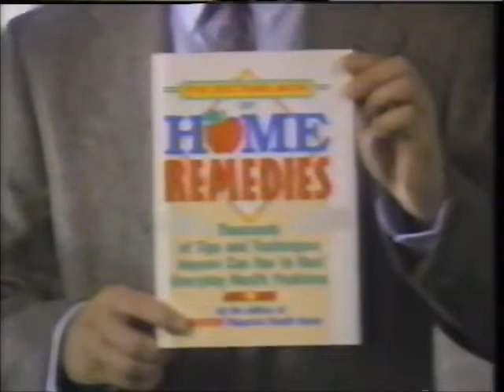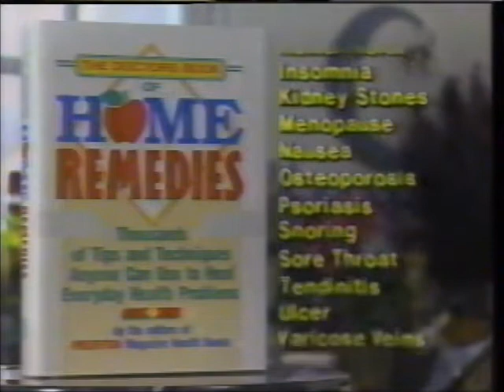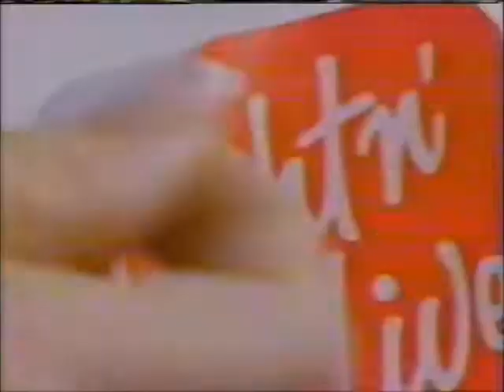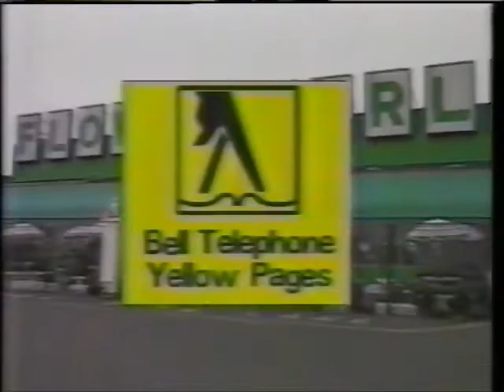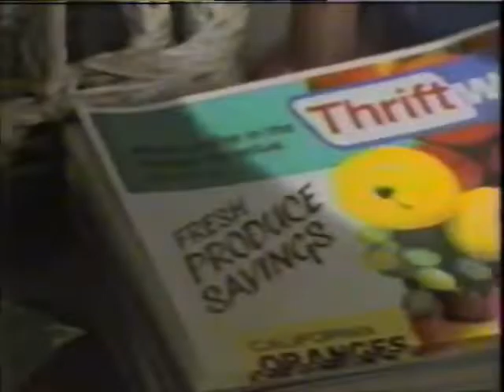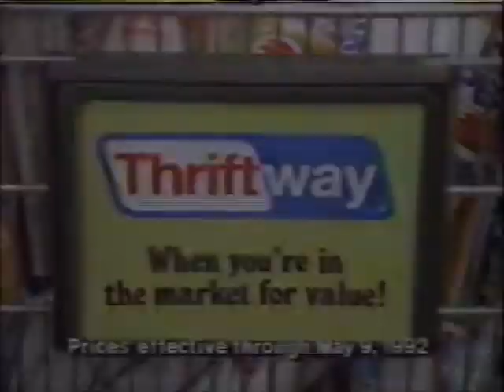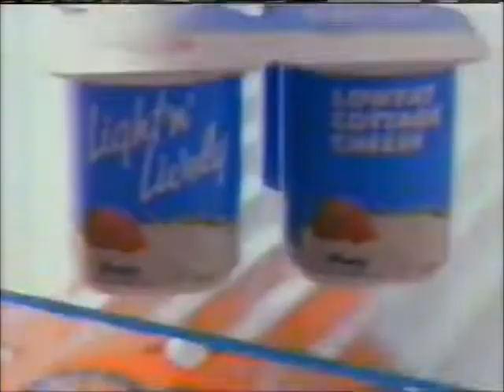(May 3, 1992) WCAU-TV CBS 10 Philadelphia Commercials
1. Home Remedies
2. "Our movie will continue after these messages..."
3. Today's Man Store Outlet
4. Kitchen Kapers Store outlet
5. Ziebart TidyCar
6. Channel 10 News @ 11:00 Special Report promos
7. "Now back to the Sunday Afternoon movie, The Minotaur!"
8. 1-800-CABLE-ME
9. Light n' Lively Cottage Cheese
10. Flower World
11. Isuzu Rodeo
12. (same as #2)
13. Wapner, Newman& Associate Attorneys
14. ThriftWay
15. Pep Boys Tires
16. (same as #6 & #7)
17. Quality Plus Ford Dealers
18. (same as #5, #13, #9, #3, #10, #11)
19. Baby Snatcher WCAU promo